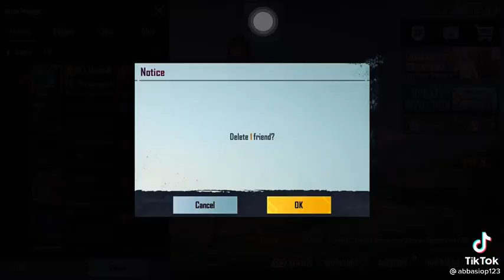mrry nal pungy naly